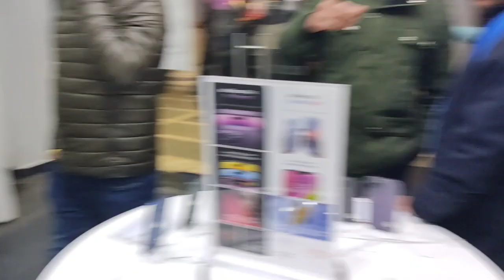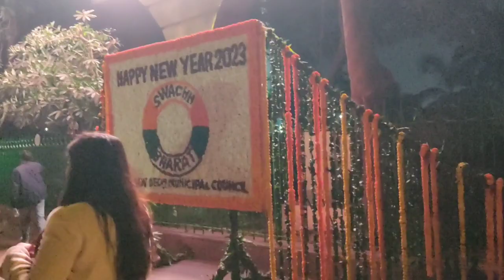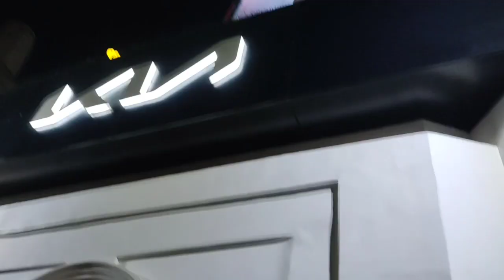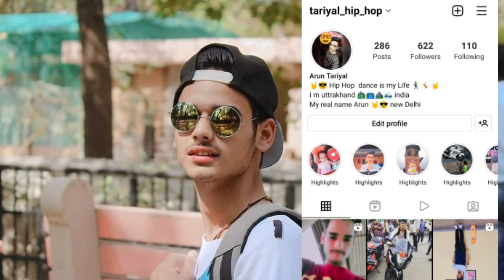happy new year all subscriber ❤️🙏❤️😍🤗 2023